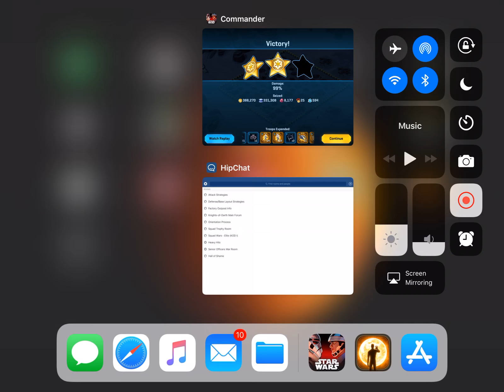Boba Fett vs Decepticon